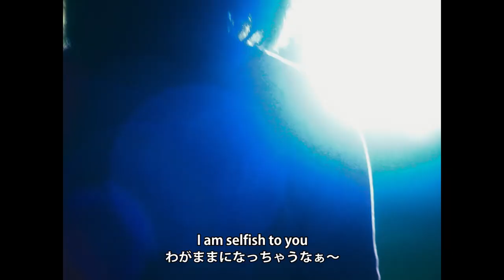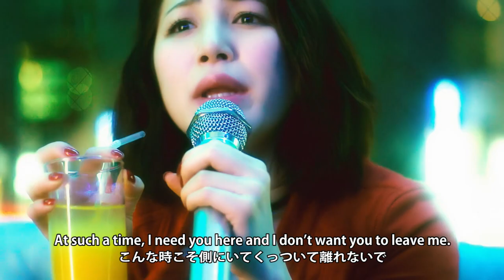吉川友『歯をくいしばれっっ！』（You Kikkawa [Let my teeth clenched!]）MV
2016年6月1日発売　吉川友、通算10作目ダブルAサイド ニュー・シングル「歯をくいしばれっっ！ / チャーミング勝負世代」から「歯をくいしばれっっ！」のミュージックビデオです‼︎

歯をくいしばれっっ！
作詞・作曲：大森靖子 / 編曲：サクライケンタ